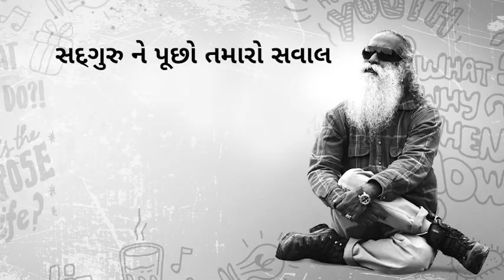એક ખોટું પગલું જેનાથી પ્રેમમાં તિરાડ પડી જાય.....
કોઈ સંબંધનો ભાગ બનવાની 2 રીત હોય છે. પહેલો એ તમે કોઈનાથી કઈક નીચવવા માંગો છો. બીજી રીત છે કે તમે કોઈનાથી વહેચવા માંગો છે. જો તમે વહેચવાનો ઇરાદો રાખો છો, તો તમારું જીવન સારું હશે. જો તમે નીચવવા નીકળશો, તો એમના નળ બંધ કરી દેવા પણ બધુ ભયંકર અને ખરાબ થઈ જશે.